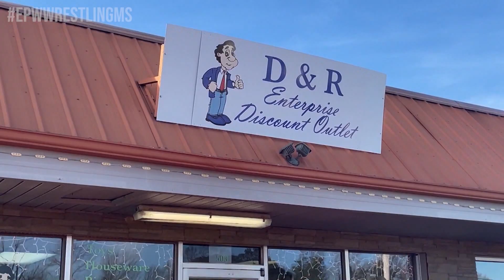EPW Wrestling Episode #33 | STREET FIGHT plus MARKO STUNT and more!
This week's Episode of EPW Wrestling is fire!

- The Returning Tysin Star goes toe-to-toe with DC Daniel Cross

- The EPW Heritage Title is on the line when it's Brother vs. Brother! EPW Heritage Champion, Logan Stunt defends against his brother, AEW Star Marko Stunt!

- The a HUGE Main Event, EPW Champion Danny Dollar takes on The DreamKiller Eric Wayne in s STREETFIGHT!